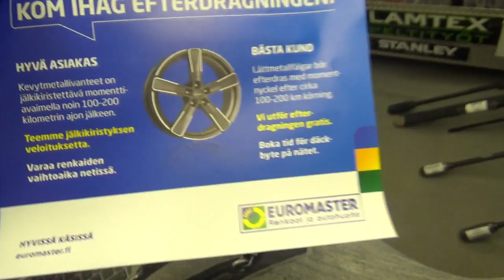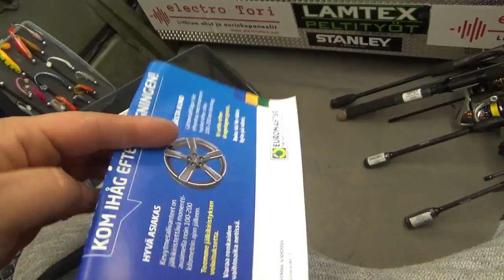Kiuruveden teboil hoiti kesärenkaat alle